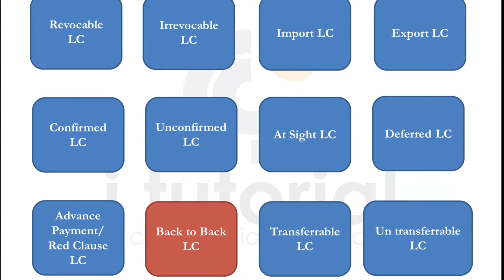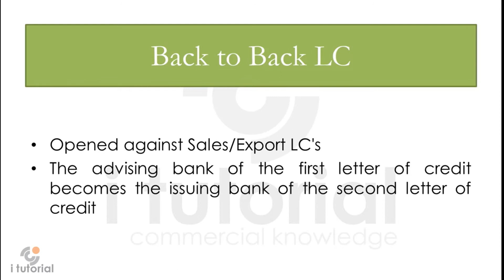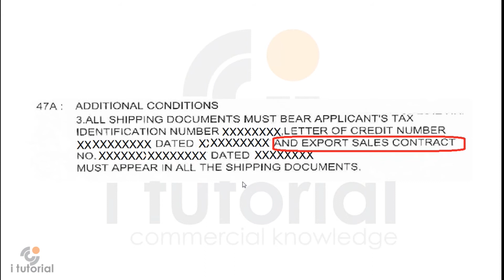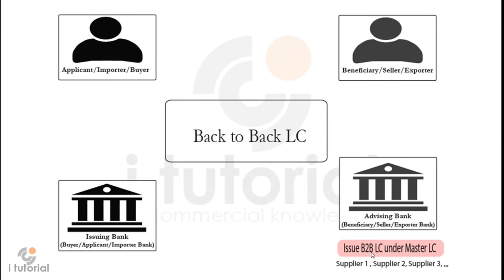back to back letter of credit in Bangla. Letter of Credit. Documentary Letter of Credit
Video Name: back to back letter of credit in Bangla. Letter of Credit. Documentary Letter of Credit

back to back letter of credit

Opened against Sales/Export LC's.
The advising bank of the first letter of credit becomes the issuing bank of the second letter of credit.

exporter/seller/beneficiary of master/export lc's apply to lien bank to open back to back letter of credit.
back to back letter of credit issue against export/sales lc's. after getting export lc, exporter need to make goods for shipment.
but exporter has no all raw materials to produce goods. that's why exporter collect raw material from various supplier by back to back letter of credit.
advising back of export lc becomes issuing bank of back to back letter of credit.

our next video will coming soon.

i tutorial

use keyword:
btb lc
b2b lc
back to back lc
back to back letter of credit example
letter of credit at sight
revocable letter of credit
negotiating bank
bank
sight
at sight
quick payment
usance payable at sight
revolving letter of credit
payable at sight
trade finance
lc finance
letter of credit cost
documentary letter of credit
credit expert
tt payment
lc payment process
sblc
types of letters
bank guarantee
standby letter of credit
different types of credit
irrevocable lc
lc meaning
lc payment meaning
business loan
line of credit
letter of credit from bank
buyer credit
at sight letter of credit
at sight letter of credit in bangla
confirming bank
confirming bank letter of credit